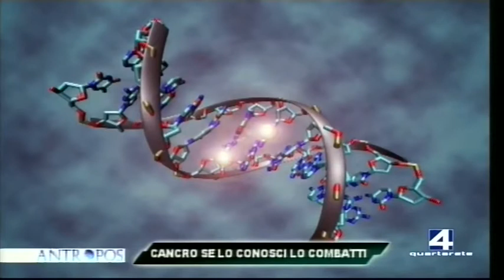TUMORI E FATTORI AMBIENTALI - ANTROPOS 16.01.13